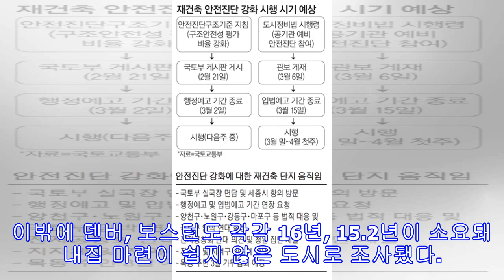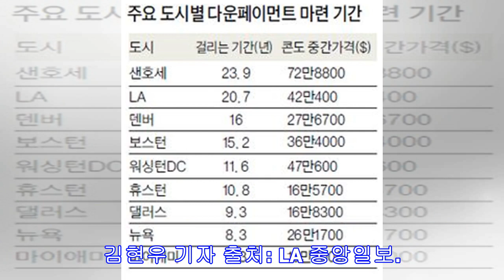밀레니얼이 집 장만하는데 기간이 가장 많이 걸리는 도시는?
아파트먼트 리스트 조사 콘도 다운페이용 20% 저축 샌호세 24년·LA 21년 필요 마이애미 6년 정도면 가능   밀레니얼(1980년대 초반~2000년 사이 출생자)이 콘도를 장만하기 위해 20%의 다운페이먼트 자금을 마련하는 데 필요한 기간이 LA와 샌호세는 20년이 넘게 걸리는 것으로 조사돼 사실상 내집 마련이 힘든 것으로 나타났다. 전국적인 아파트 렌털업체인 아파트먼트 리스트가 2만4000여 명의 밀레니얼을 대상으로 실시한 설문조사 결과 이들의 80%는 내집 마련을 원하고 있지만 현실은 쉽지 않다는 것을 반영했다. 아파트먼트 리스트는 전국부동산중개인협회(NAR) 자료를 이용해 전국 주요 도시의 콘도 중간값을 조사했고, 서베이를 통해 각 도시별 밀레니얼이 내집 마련을 위해 저축하는 자금을 계산했다. 이를...